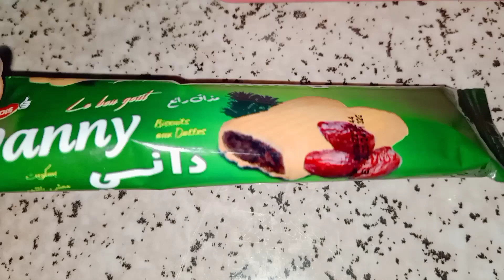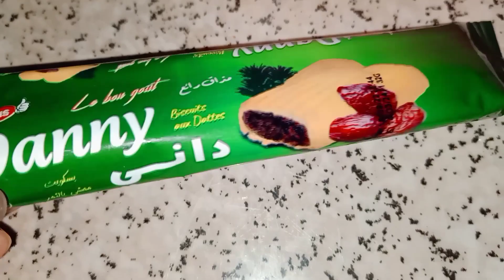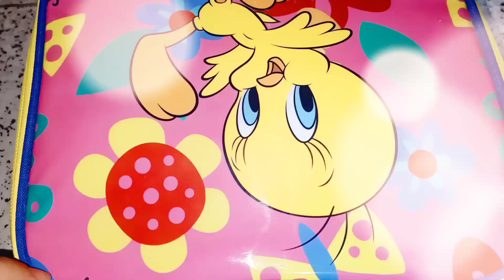معاناتي مع بنتي كل نهار#لانش_بوكس كيما تديه تردو واش حتى أنتما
Dounia_most_family